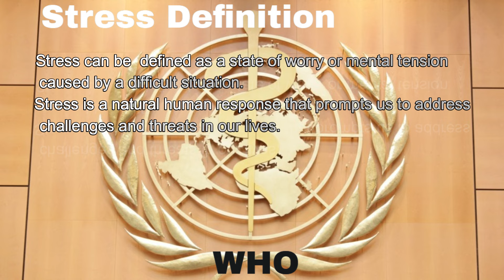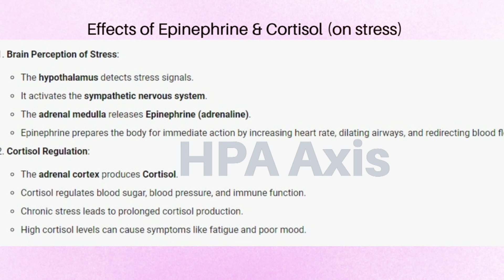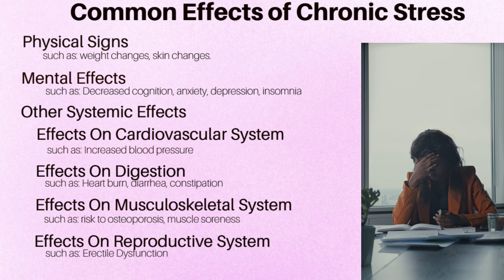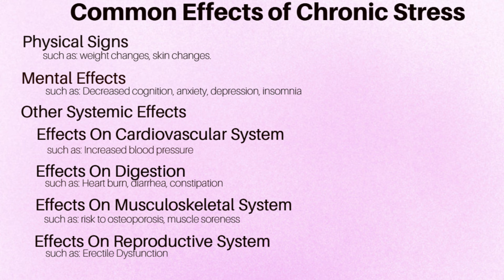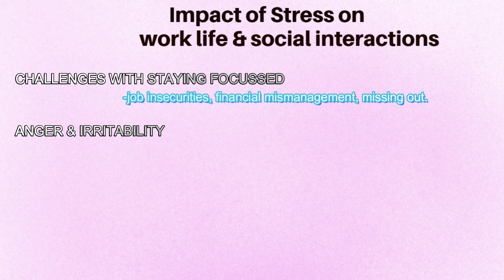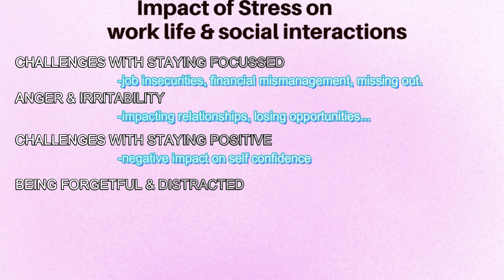Negative Impacts of Stress on Our Bodies and Our Relationships.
This video brings to light some common results of stress on our relationships and our other social interactions. While briefly explaining the physiology of stress, some commonly encountered short-term and long-term effects of stress are highlighted.